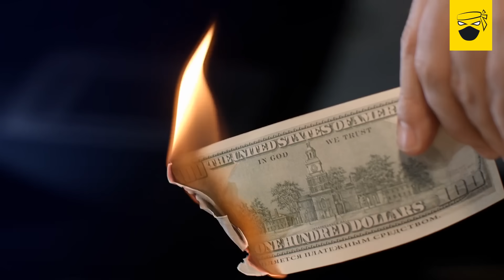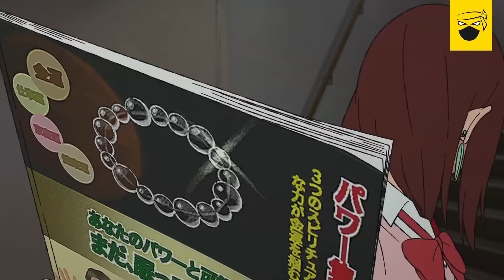DandaDan SUPERARÁ a JUJUTSU, SECUELA de JUJUTSU, ANIMES en DECADENCIA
Mike.

David Ulloa